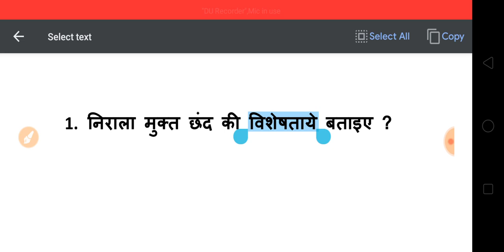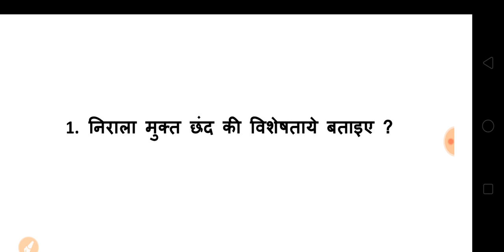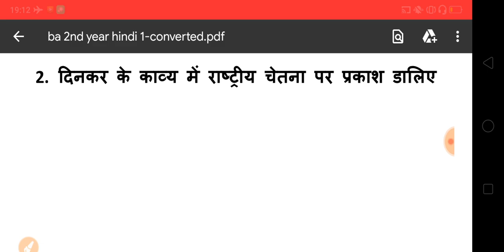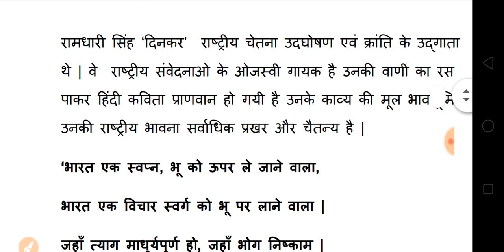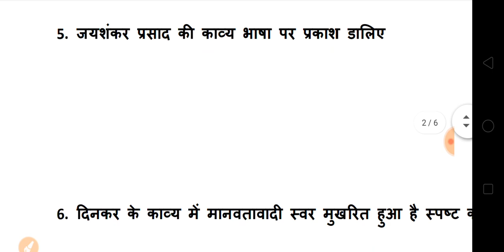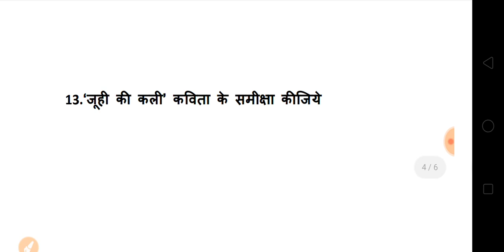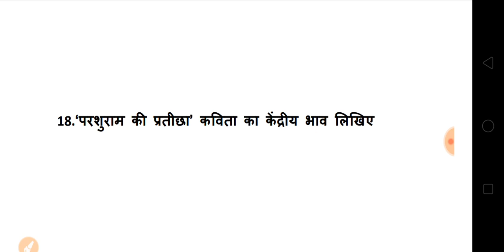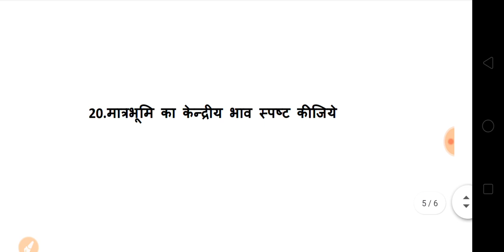BA 2nd Year 2020 Hindi Model Questions | BA Second Year Hindi Model Paper | ba second year Exam 2020